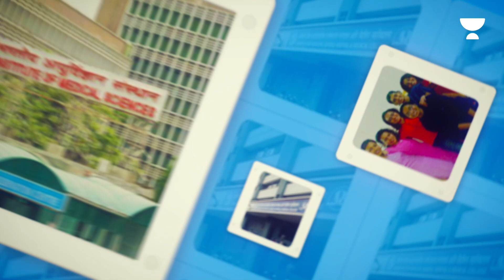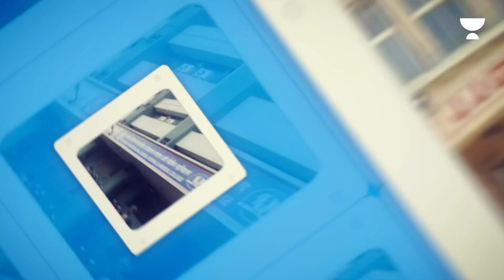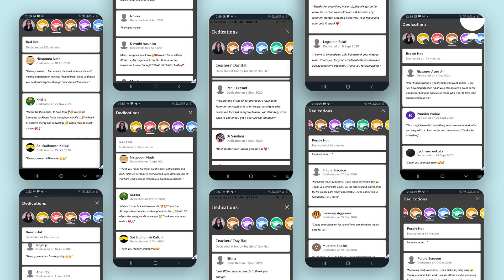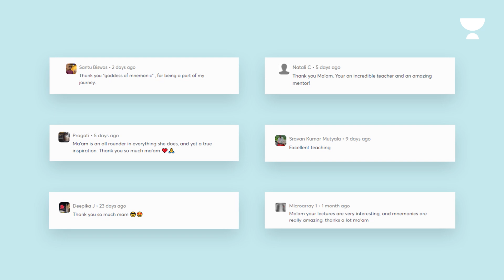Dr. Nikita Nanwani | Educator Spotlight | Unacademy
In today's Educator Spotlight we have Dr. Nikita Nanwani,  a radiologist by profession but an educator by passion. Currently, a Consultant Radiologist at Kiran Multisuperspeciality Hospital, Surat, she completed her MBBS from LTMMC, Mumbai. She held rank 10 in Maharashtra PGMCET 2012 and AIR 63 in AIIMS PG entrance held in the same year. Dr. Nanwani is not just a NEET PG/FMGE mentor for Radiology but also for mnemonics that focus on concepts from important topics encompassing all subjects.

This series aims to familiarize you with your educators and inspire you through their experiences.

To prepare for NEET PG and INICET with Dr. Nikita Nanwani and other amazing educators, join the Unacademy platform.

You can get the Unacademy Subscription and get the following benefits:
1. Unlimited access to Live and Recorded Classes
2. Learn from India’s Top Educators for medical
3. Access to dedicated DOUBT Sessions
4. Real-time interaction with best-in-class teachers
5. QBank with 25,000+ practice questions
6. Freedom to study on the device of your choice
7. Highly competitive Live Tests and Quizzes
8. Get Printed Notes with 12-month and above subscriptions (dispatch starts soon)